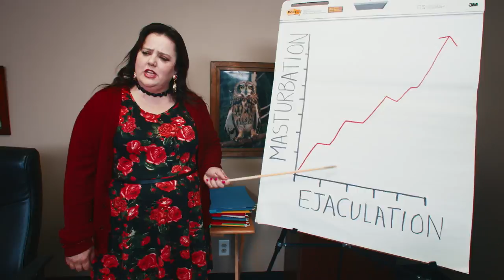TMI YNGNFRSH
- YNGNFRSH -
"TMI" official video directed/produced/edit by JEREMY EICHENBAUM
Cinematographer - Tony Ung
Grip/Gaffer - Thomas MacVicar
Colorist - Daniel Silverman
song produced by YNGNFRSH
KUT KAPER (dj cuts/ mixing)
TONE BLAIR (mastering)
ROBERT KEYSERS (violin)

EXTRA SPECIAL SHOUT OUT TO EVERYONE INVOLVED::::::
CELESTE DAVIS (lead)
RODERICK TOWNEND (demon 1)
JOEL HUDSPETH (demon 2)
TANYA SAKADJIAN (nurse 1)
CANNIBAL (nurse 2)
BROOKLYN VEGA AND CALI DEVANEY (little kids) AND THE WHOLE FAM!
QUE SERA LONG BEACH (bar scene)
EPCM FAMILY (office and hospital)
PEPPER (hot office chick)
ROSSON CROW (crew/props/art/costume)

YNGNFRSH ALL DAY!
directed/produced/edit: JEREMY EICHENBAUM

V1DEØ

TMI -YNGNFRSH - JEREMY EICHENBAUM